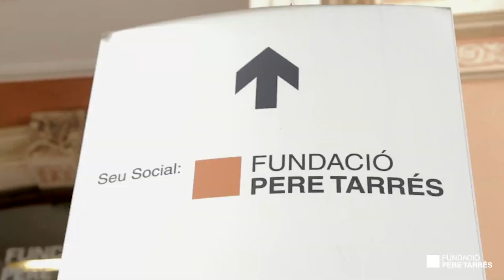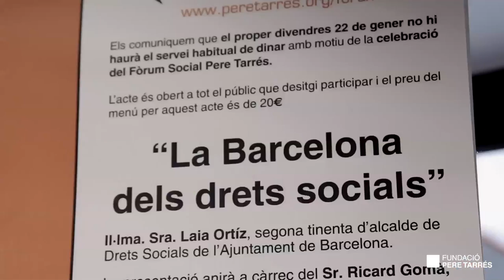Fundació Pere Tarrés: Fòrum Social Pere Tarrés amb Laia Ortiz (conferència sencera)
Laia Ortiz, segona tinenta d'alcalde de Drets Socials de l'Ajuntament de Barcelona, va participar el 22 de gener de 2016 al Fòrum Social Pere Tarrés, un espai de debat sobre temes relacionats amb el tercer sector social.
En aquest vídeo podeu veure tota la conferència sencera i el col·loqui posterior.